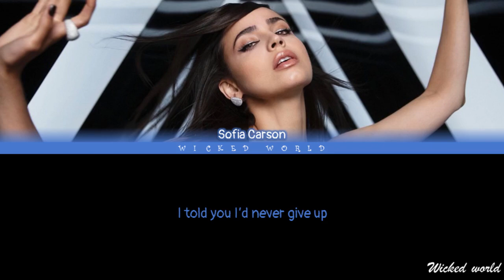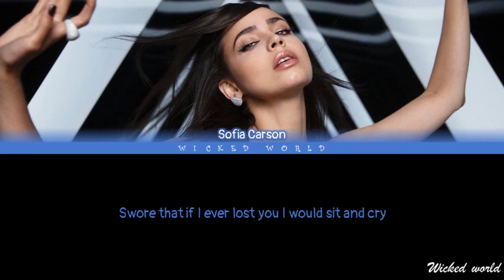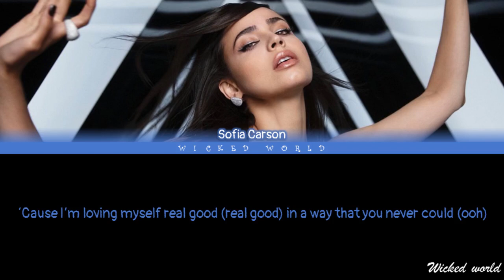Guess I'm a Liar [Lyrics] | Sofia Carson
This video includes the color coded lyrics of the song Guess I'm A Liar sung by Sofia Carson.

                    ∙∙·▫▫ᵒᴼᵒ▫ₒₒ▫ᵒᴼᵒ▫ₒₒ▫ᵒᴼᵒ ᴡɪᴄᴋᴇᴅᴡᴏʀʟᴅ ᵒᴼᵒ▫ₒₒ▫ᵒᴼᵒ▫ₒₒ▫ᵒᴼᵒ▫▫·∙∙

♪ Sofia Carson Talks Guess I’m a Liar, Shooting A Movie During the Pandemic & Sofia Carson LIVE